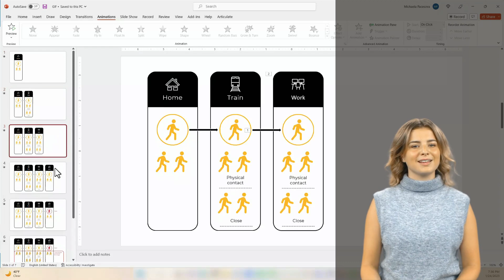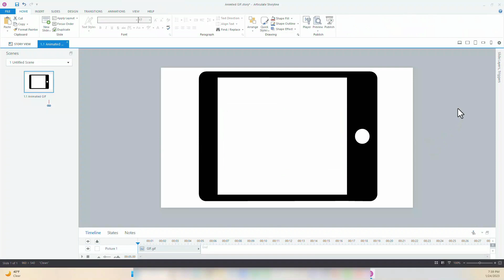Create and add an animated GIF to Storyline 360 (AI Video)